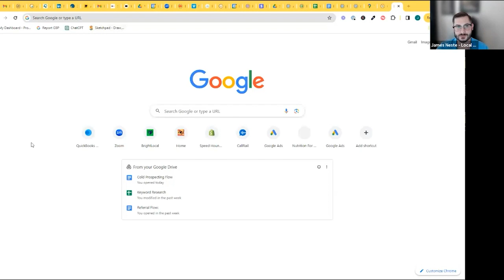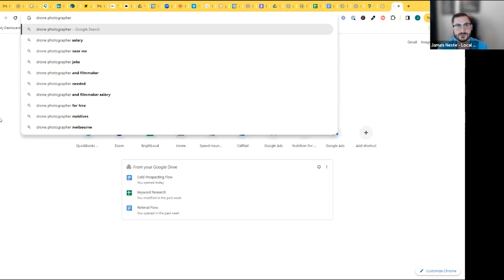How to Improve Local SEO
Looking to improve your local Google and Google Maps rankings? Jump into this conversation with James Neste of Local Search Pros.

He shares a winning playbook he used to help a client double their business and dominate in local search engine optimization.

Whether you're looking to hire an SEO pro, or just for some helpful DIY tips, this conversation will be enlightening!